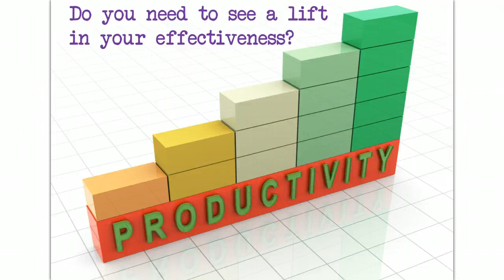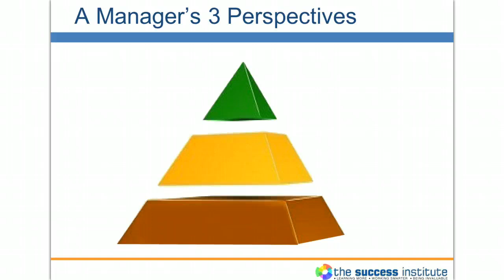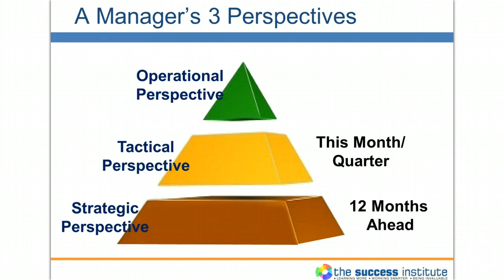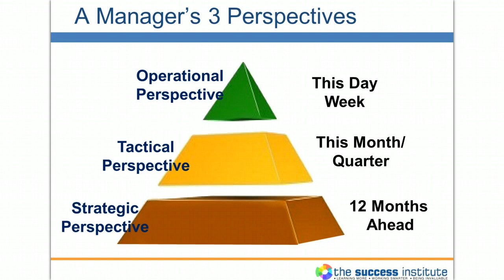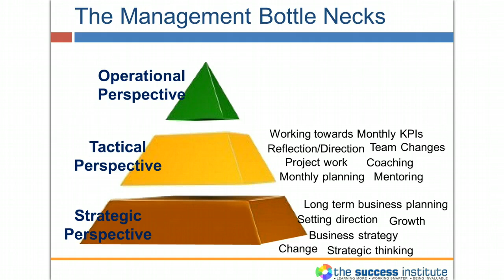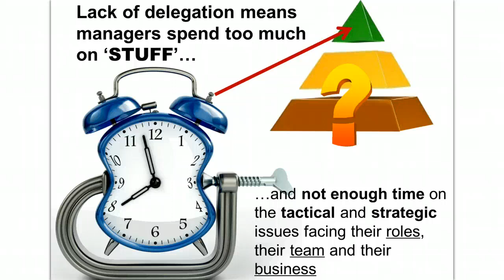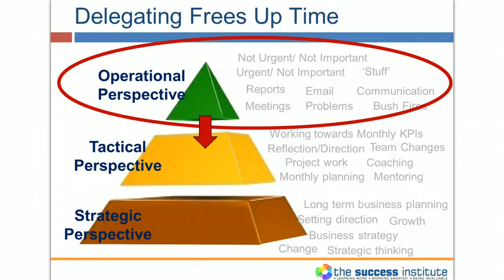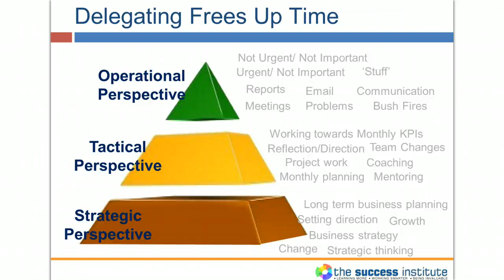The most vital reason for managers must delegate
There are many reasons for a manager to learn to delegate, but one reason stands out above all others.